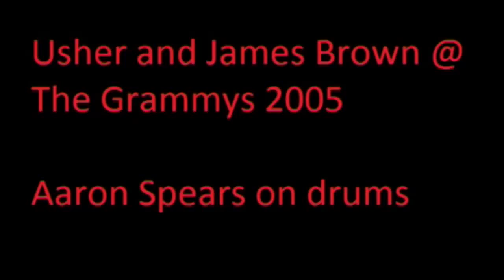Aaron Spears - The Grammys drum fill - Transcription in Link